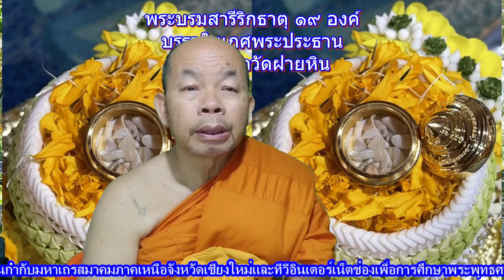พระไตรปิฎกลอยฟ้า 31-07-67-24